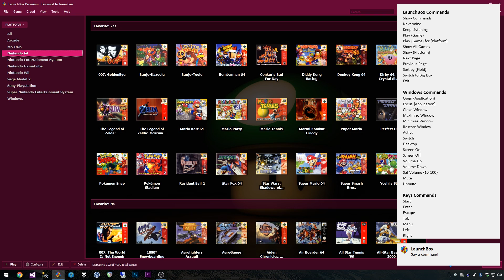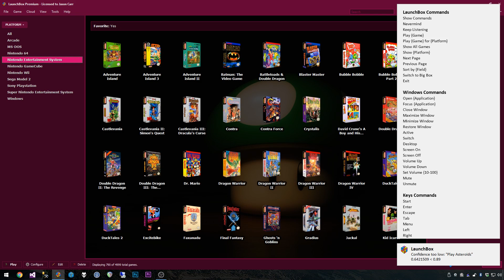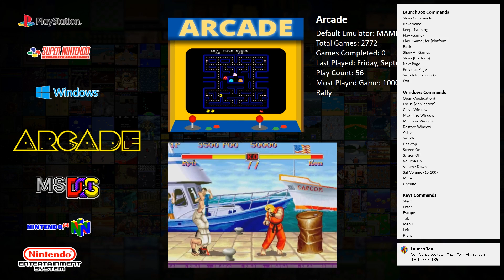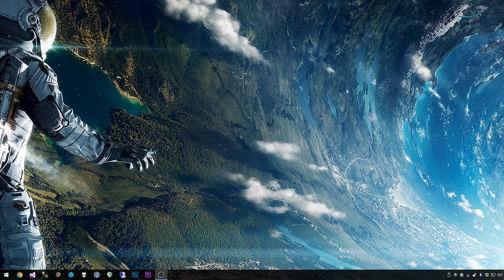LaunchBox and Big Box Voice Recognition is Here!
We've got a huge surprise for you guys today; LaunchBox and Big Box now have voice recognition! Check it out and then go download the latest beta to play with it yourself. :)